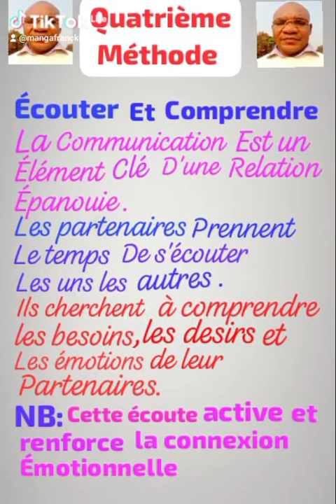7 janvier 2024